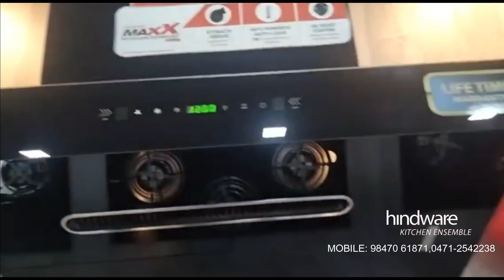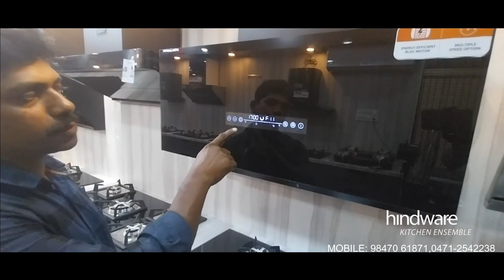Hindware showroom..... നിങ്ങൾ ഇതുവരെ സന്ദർശിച്ചില്ലേ?????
Hindware showroom. നിങ്ങൾ ഇതുവരെ സന്ദർശിചില്ലേ. വേഗമാകട്ടെ... മെഗാ ഓഫറുകകളുമായി കേരളത്തിലെ ഏറ്റവും വലിയ ഷോറൂം തിരുവനന്തപുരത്ത് പട്ടം ജംഗ്ഷനിൽ 💕💕